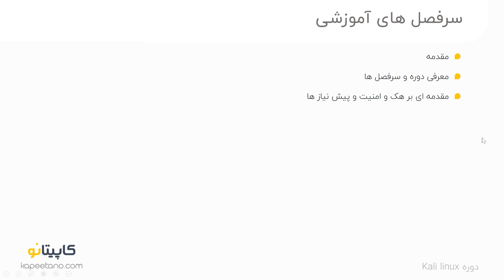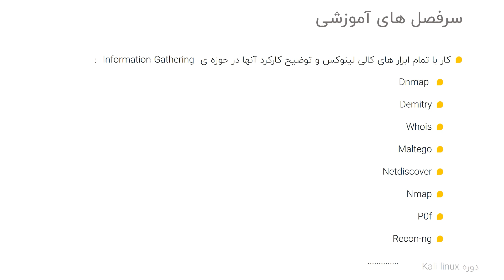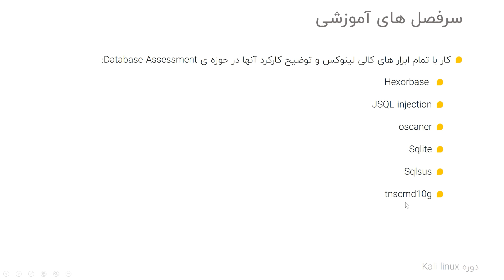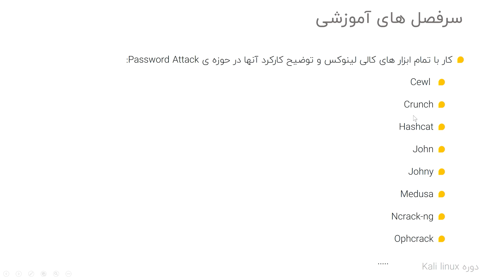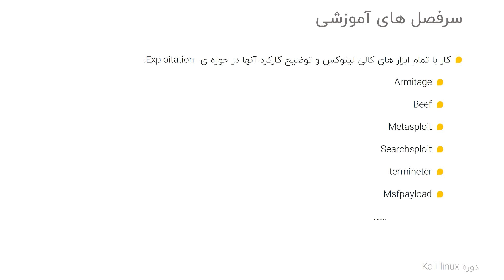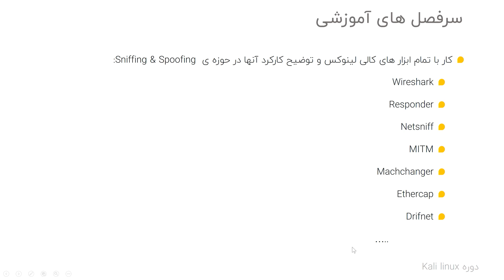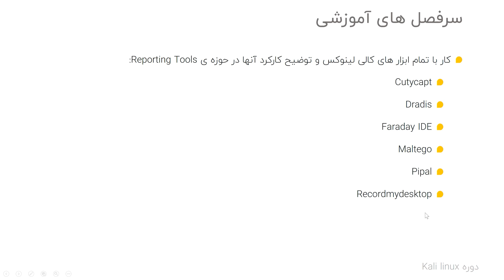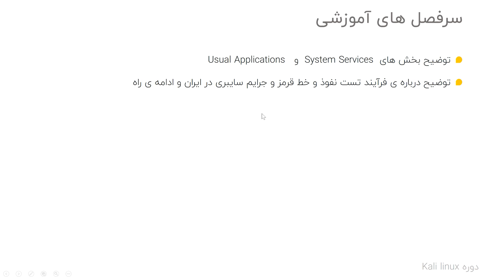دوره آموزش کالی لینوکس(مقدمه و معرفی سرفصل)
دوره آموزش کالی لینوکس(مقدمه و معرفی سرفصل)- تولید شده در آکادمی لرن فایلز - جهت دریافت دوره آموزش کالی لینوکس به ادرس زیر مراجعه نمایید: